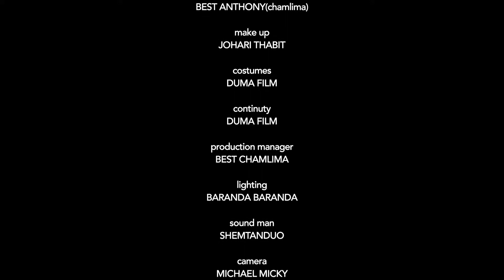MCHATI PART2 | SWAHILI MOVIE LATEST